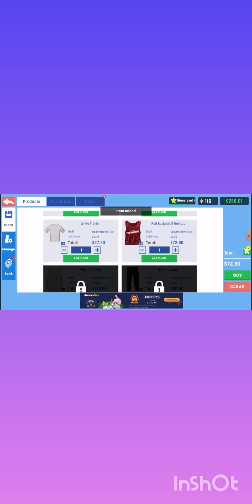clothes shop simulator part-4